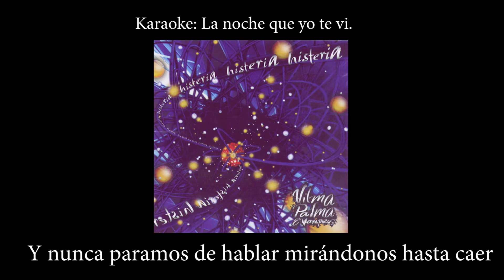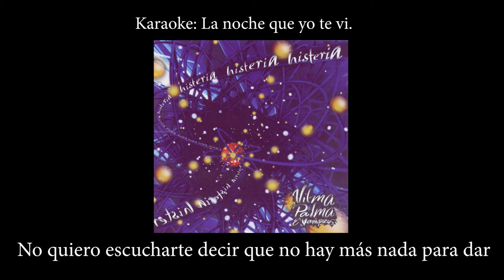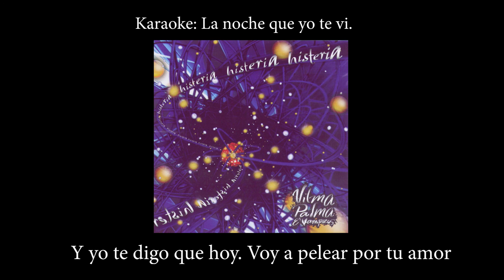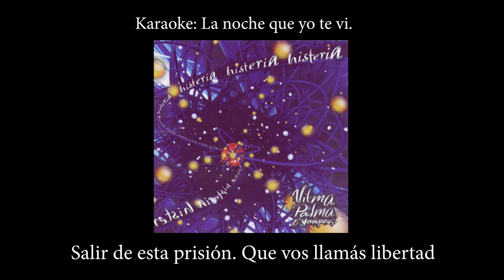KARAOKE LA NOCHE QUE YO TE VI - VILMA PALMA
Karaoke de la canción LA NOCHE QUE YO TE VI, del grupo VILMA PALMA E VAMPIROS, del disco HISTERIA.